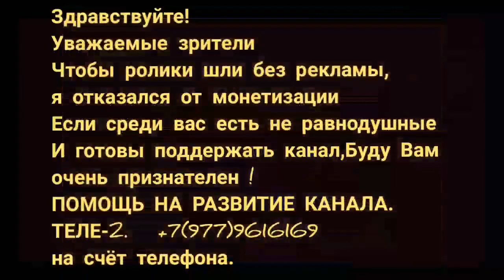Welcome in Russia Best of Idiotik Car Drivers 2019.